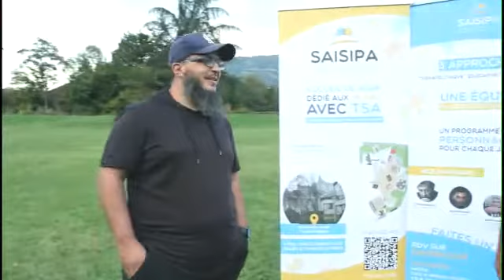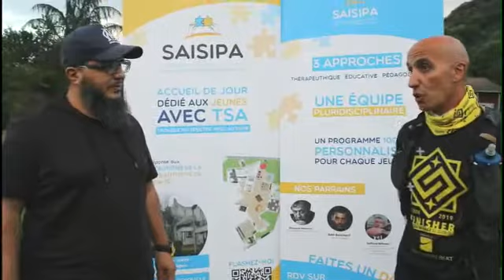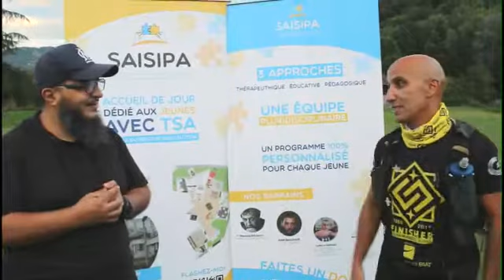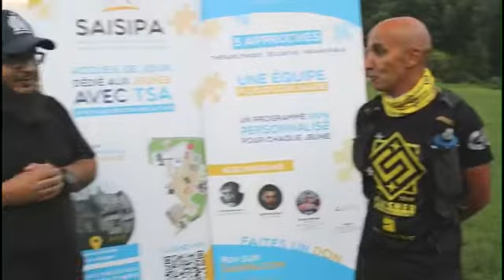Parcourir 100 km en une seule traite en dans le désert de la Tunisie umed pour l'autisme.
Compte à rebours pour notre champion Yassine Yass  !!! Samedi 2 octobre 2021!

Parcourir 100 km en une seule traite en moins de 20 heures dans le désert de la Tunisie à Tozeur organisé pour la 5 ème année par Ultra Mirage El Djerid.

Yassine représente la France et l'association Saisipa Autisme Isere

Notre projet est d'ouvrir un centre d’accueil de jour pour enfants et adultes atteints d'autisme...

1ère étape : achat d'une ancienne école maternelle
2ème étape : rénovation
3ème étape : embauche d'une équipe pluridisciplinaire
4ème étape : accueil des personnes avec autisme

soutenez notre projet par vos dons...

ENSEMBLE, TOUS DERRIÈRE NOTRE CHAMPION

Hicham Kebdou
Président de l'association SAISIPA